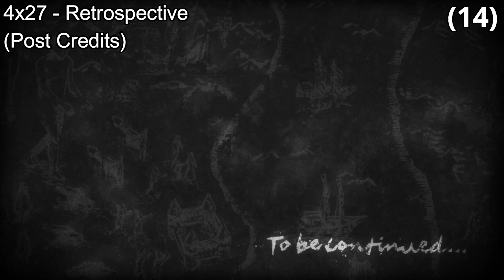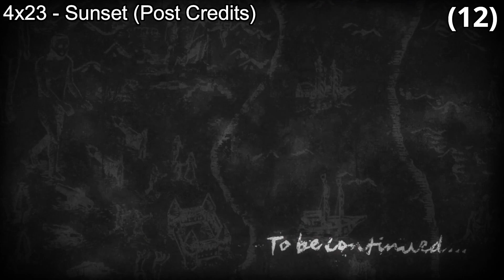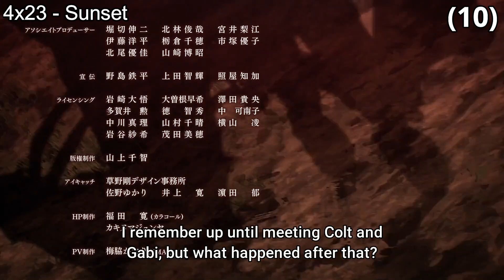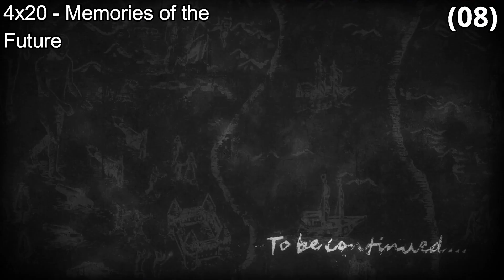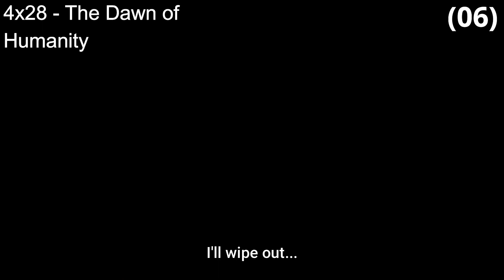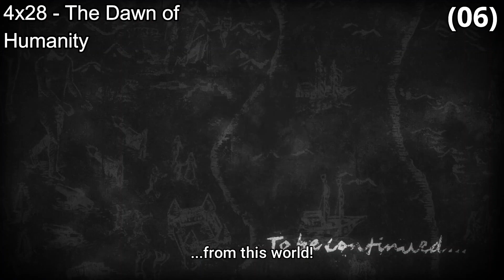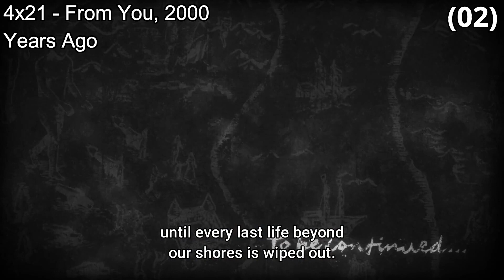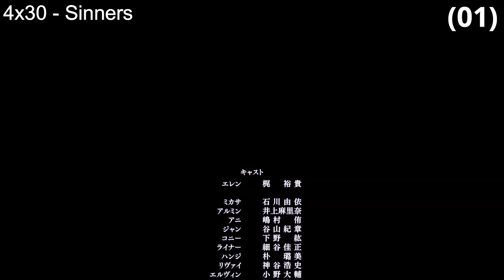Ranking AOT cliffhangers (by hype) | Season 4 Part 2 & 3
Show: Attack on Titan / Shingeki no Kyojin.